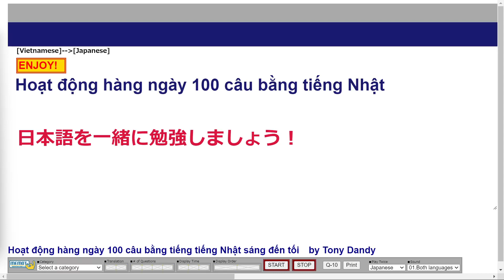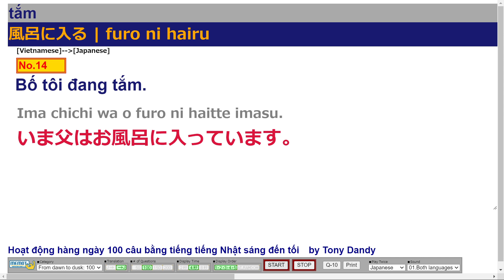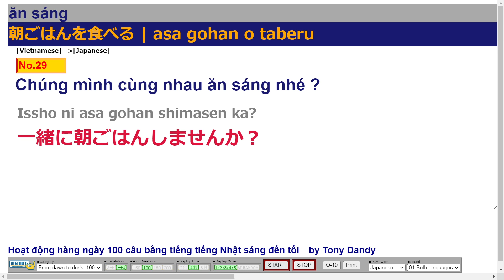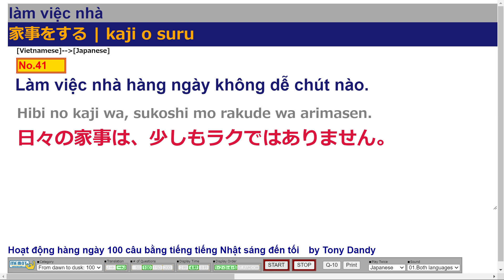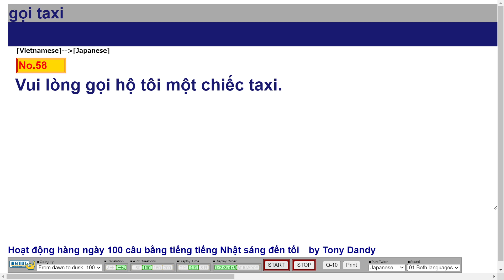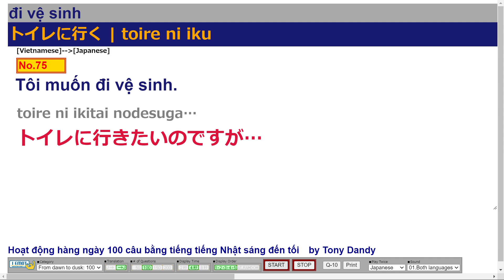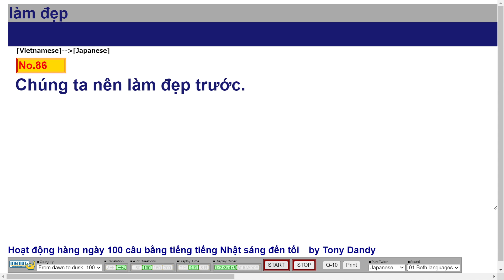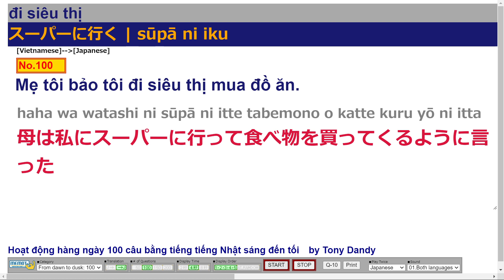001 Hoạt động hàng ngày 100 câu từ sáng đến tối Nhật [Việt ⇒ Nhật]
001 Hoạt động hàng ngày 100 câu từ sáng đến tối Nhật [Việt ⇒ Nhật]